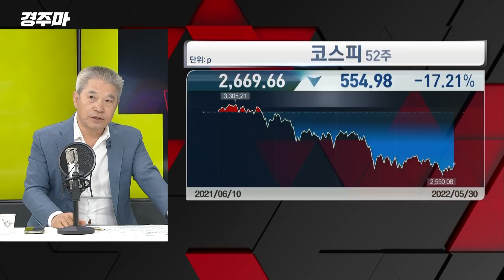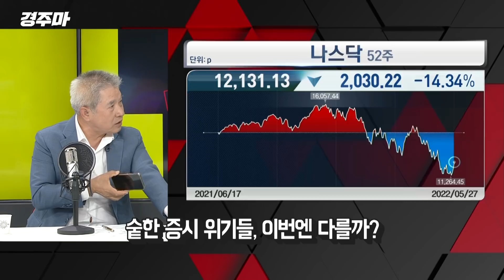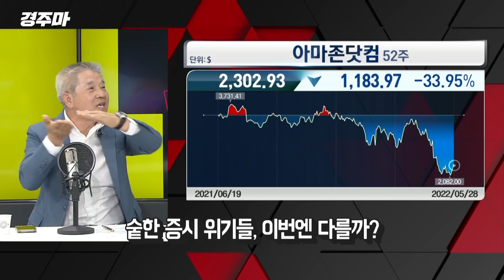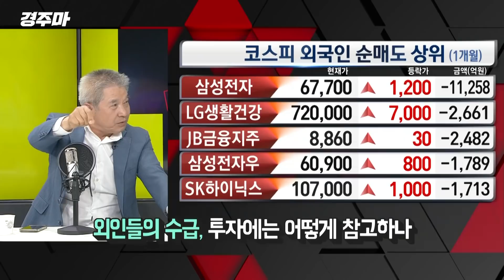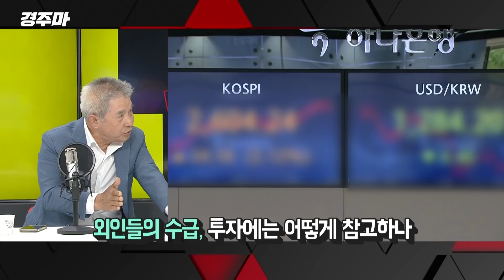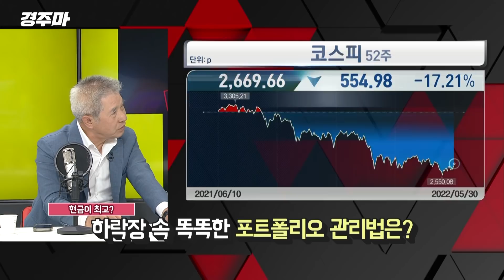[경주마] 하락장은 최고의 기회! 당신의 계좌를 바꿀 라스트 찬스를 잡아라 feat.강방천 회장/정광우(86번가)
00:00 오프닝
04:02 공포가 지배하는 시장, 조정장 언제까지?
20:08 10년 사 모으고 2년 만에 All-in 광란의 셀코리아
31:13 중국 봉쇄 해소 초읽기, 현재 상황은?
36:26 현금이 최고? 하락장 속 똑똑한 포트폴리오 관리법은?
49:53 K-워렌 버핏이 주목한 섹터는?

○이재용 MC
○강방천 에셋플러스 회장
○정광우(86번가) 경제 크리에이터